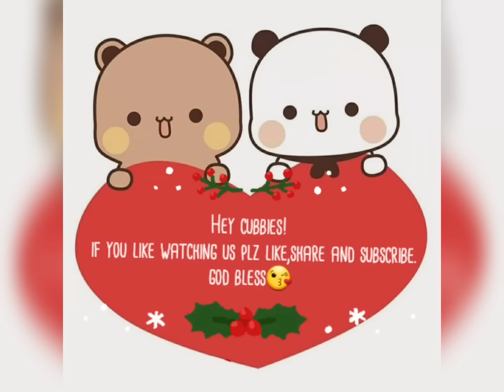Peachu is on her periods &Gomu is caring for his angel..💕 heartwarming🥺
Peachu is on her periods and gomu is sad he wants her pain he cares for his angel and makes her cure❤ Watch how partners care for each other.